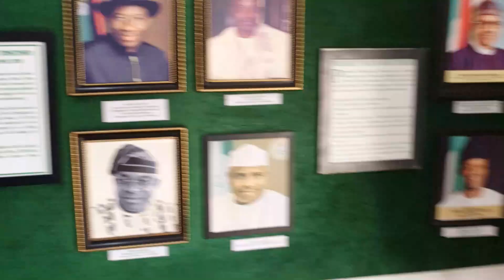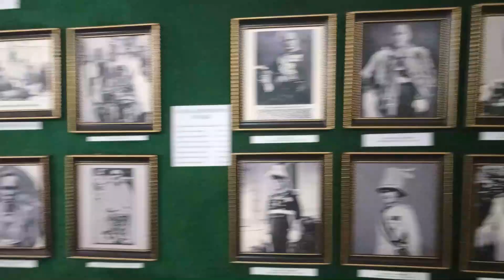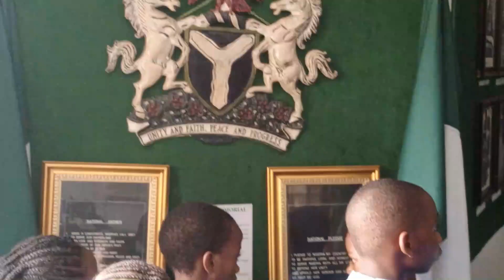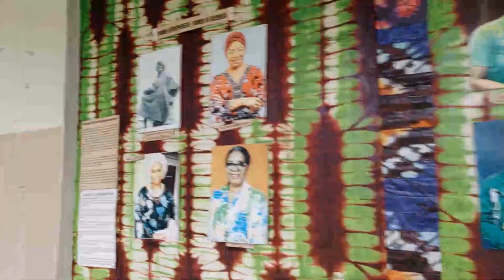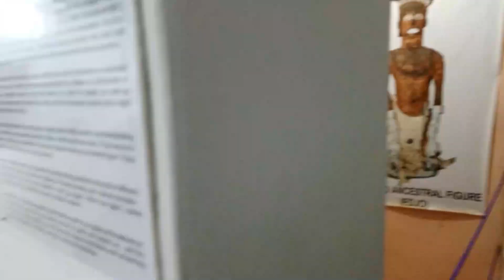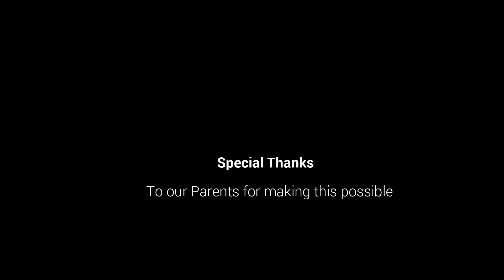EXCURSION TO NATIONAL MUSEUM, ONIKAN, LAGOS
Saints Haven School pupils went on an excursion to the National Museum, Onikan, here in Lagos State.